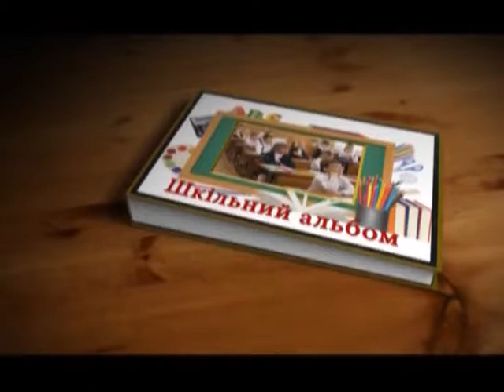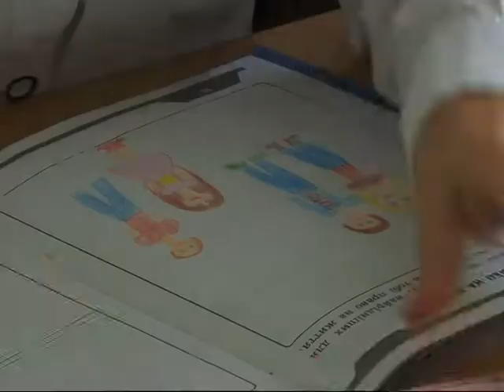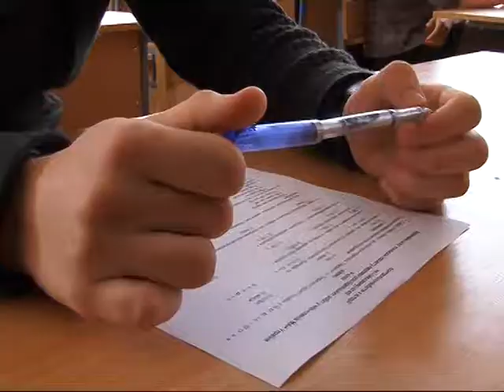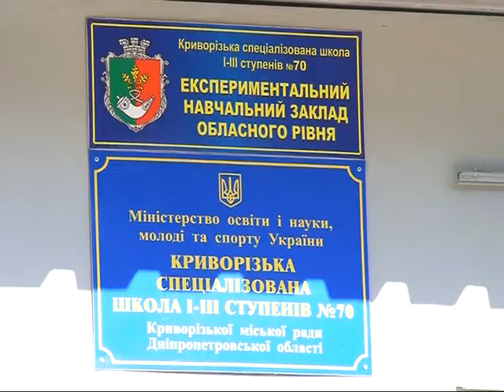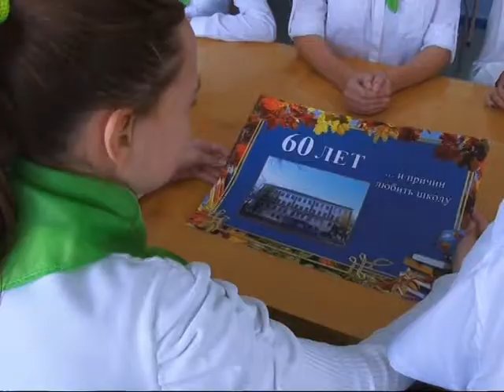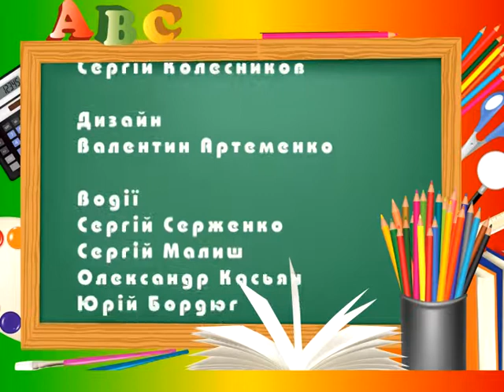"Шкільний альбом" (23.10.14)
Випуск телепроекту "Шкільний альбом"